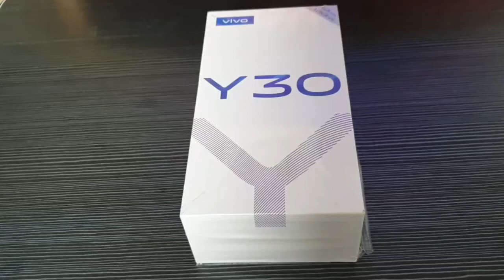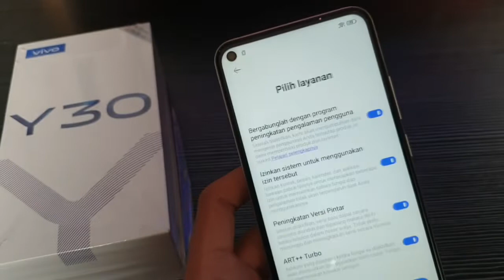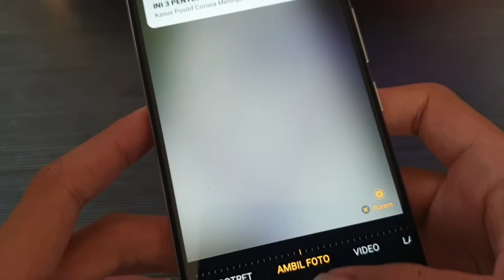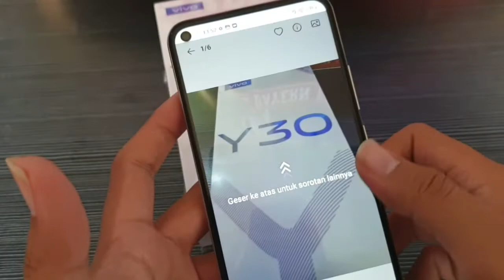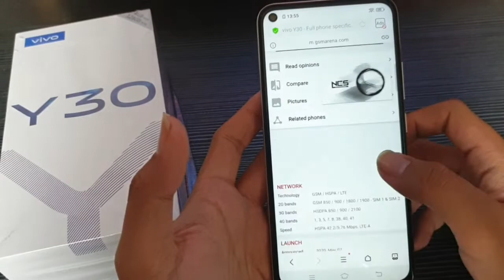Unboxing Vivo Y30 Ram 4GB / 128GB White Indonesia